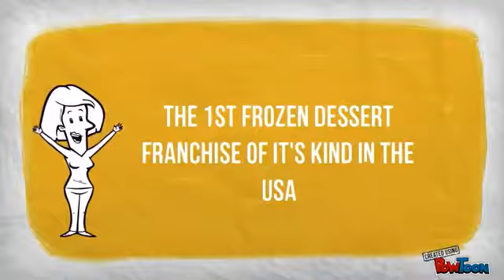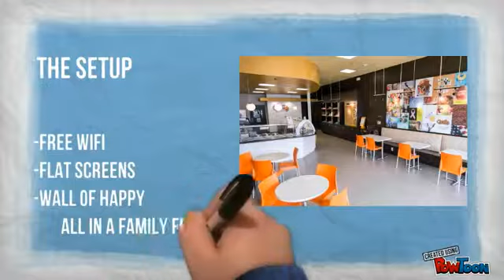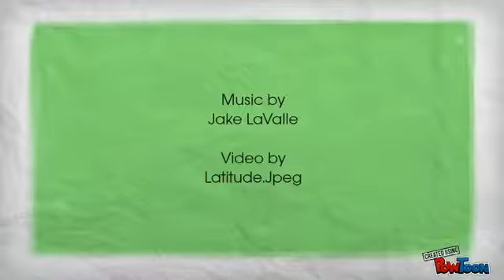Camille's Introduction Video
Camille's is the first frozen dessert franchise of its kind in the USA!